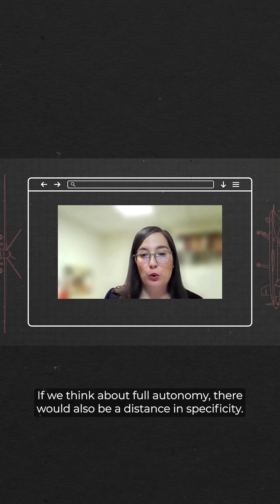What Are Lethal Autonomous AI Weapons?